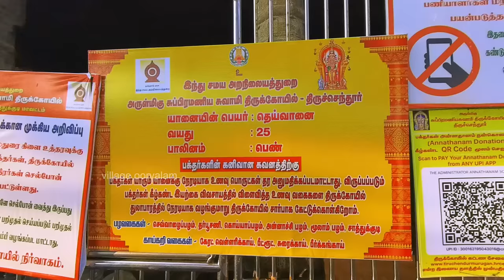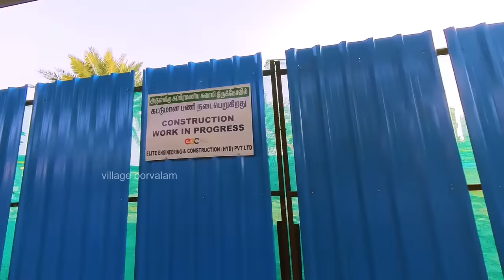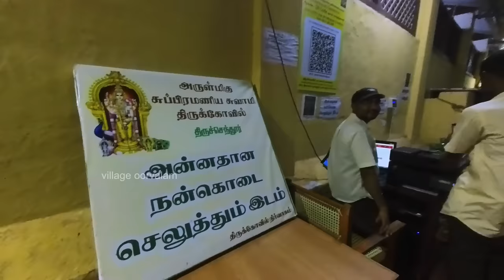திருச்செந்தூர் முருகனை எப்படி தரிசனம் செய்ய வேண்டும் | Thiruchendur Murugan Temple இரண்டாம் படை வீடு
திருச்செந்தூர் சுப்பிரமணிய சுவாமி கோயில் (Tiruchendur Murugan Temple) முருகனின் ஆறுபடை வீடுகளில், இரண்டாம் படை வீடாகத் திகழ்கின்றது. தூத்துக்குடி மாவட்டத்தில், மன்னார் வளைகுடாவை ஒட்டி அமைந்துள்ள இக்கோயில் சென்னையில் இருந்து 600 கி.மீ தொலைவில் உள்ளது.

இக்கோயில், 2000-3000 ஆண்டுகள் வரை பழமை கொண்டதாகக் கருதப்படுகின்றது. முருகப்பெருமானுக்குக் கடற்கரை ஓரத்தில் அமைந்துள்ள ஒரு கோயில் இதுவாகும்.

The Tiruchendur Murugan Temple is one of Lord Murugan's six abodes and is located in Thoothukudi district. It is situated around 600 km away from Chennai, following the route through Mannar Valaikuda. This temple is believed to be of great antiquity, dating back 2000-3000 years.

The temple is positioned on the seashore, making it unique among Lord Murugan's temples.